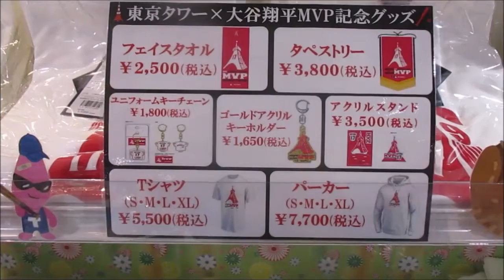東京タワー20220330